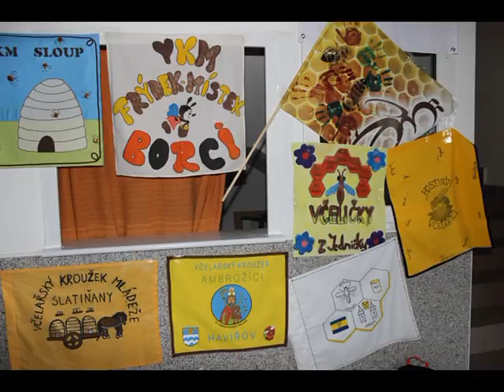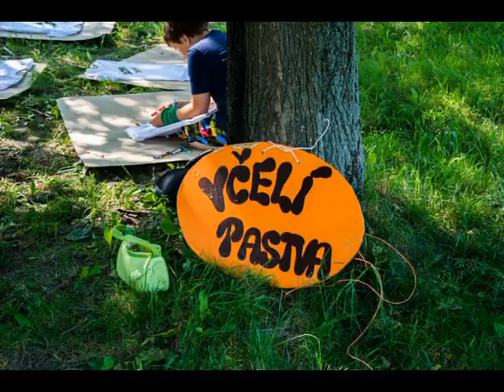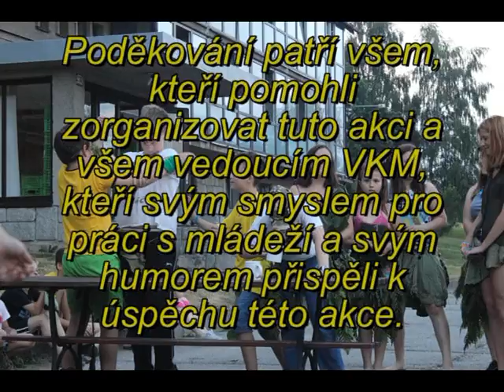ROJENÍ - PALKOVSKÉ HŮRKY 2016